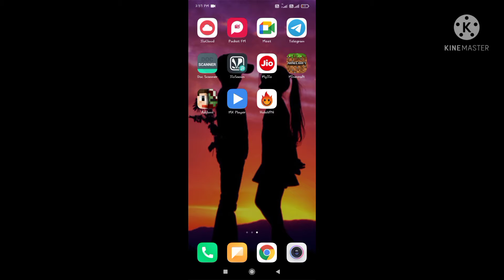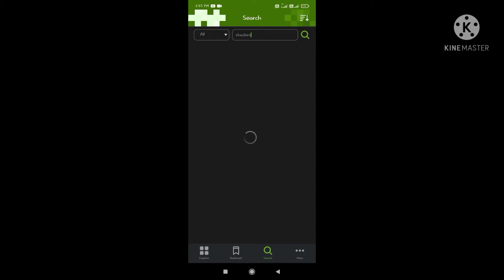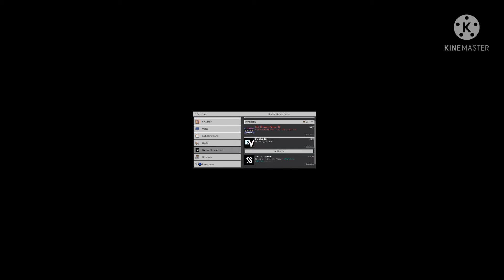minecraft shaders adding in tamil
minecraft shaders